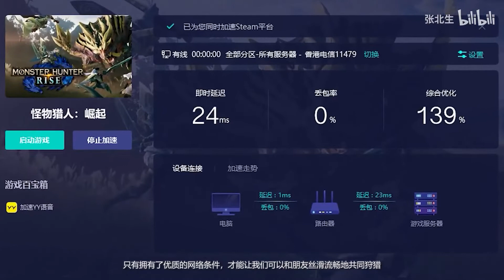【怪物猎人崛起曙光】疯狂跨栏？一个小技巧教会你双剑螺旋斩的正确打开方式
大家好，我是张北生
自诩为艾尔登法环的资深玩家
不是在黑魂，就是在怪猎
游戏是感官的旅行
你的订阅就是我持续创作的动力！！